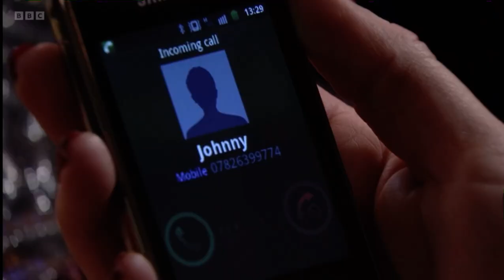Eastenders Denise tells Peter to tell her why Emma was here or she will ask Lauren as he tells her